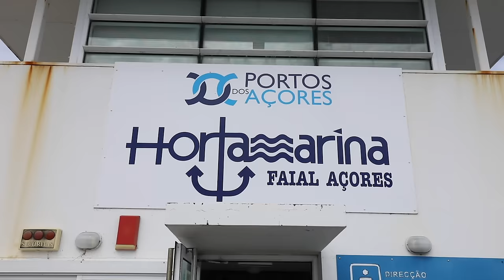Diving with BLUE SHARKS in the Azores! Sailing Vessel Delos Ep.253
Would you rather dive with sharks or gallop on a horse when you don’t know how!? Well in today’s episode, we get to do a bit of both! We go out with a local dive shop into 600 meters of water and have our first experience witnessing a dive shop chum. We know this can be a controversial issue so we just sat back and learned what we could about the beautiful Blue Sharks that finally built up enough confidence to come say hello :)  Blue then convinces Brady to go on a full day horseback ride, and after getting off to a rocky start- Brady morphs from a Cowboy to a CowMAN! Sean then wraps things up with a 101 on how to replace an outboard impeller. Lots of laughs and info in this one and we hope the tribe enjoys this first of many adventures on FAIAL! MUCH LOVE ~ Brady & Blue

SV Delos